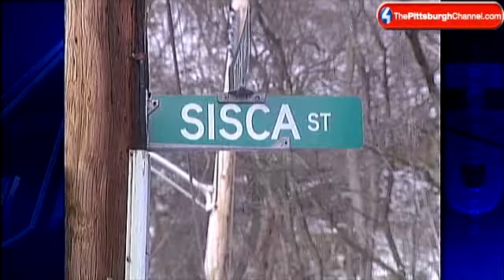Police: Love Triangle Possibly To Blame In Fatal Sharpsburg Shooting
Police in Sharpsburg have arrested one person in connection with a fatal shooting early Tuesday morning.